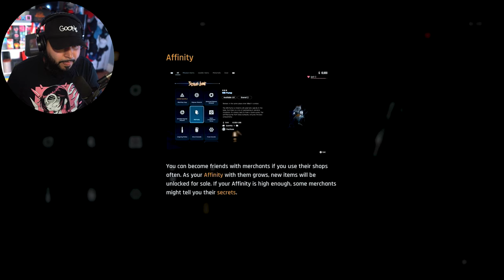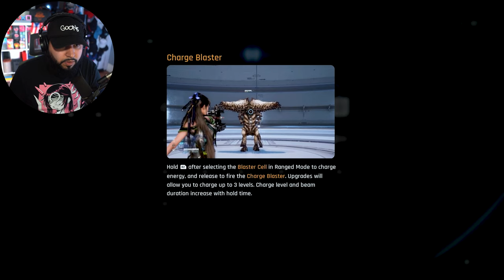GAME OF THE YEAR! And I Have 34 Reasons Why!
Main Channel ► @SenpapiRick
Cigar Review ► @SenpapiCigars

CHANNEL SUPPORTERS:
Student:                            Duck
Crusader                           Brady
                                           Bloody Rain
                                           Pika
                                           City_Cowboy
                                           Zachery Willis